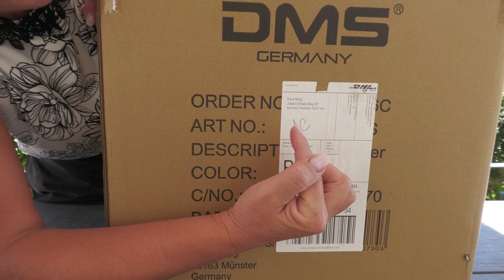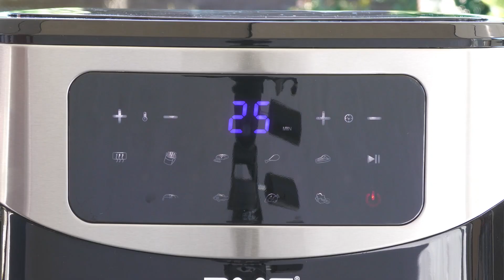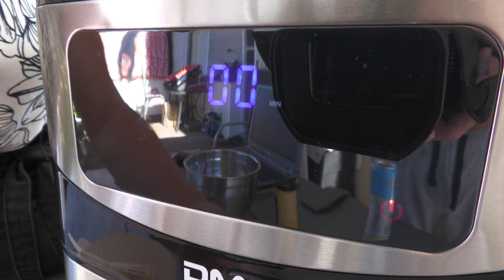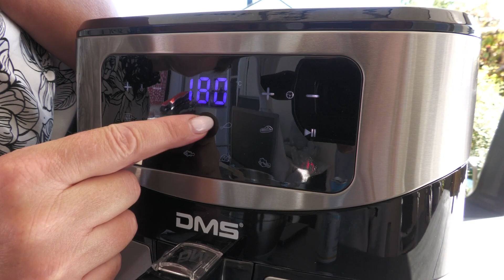ОБЗОР на ФРИТЮРНИЦУ (без масла) от фиры ДМС + РЕЦЕПТ.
фритюрница с горячим воздухом от фирмы ДМС|
-быстрая,бесплатная доставка
-4,5  звёзд из пяти
-имеется инструкция
-функция Включает 10 программ
-сенсорный дисплей XXXL,
-на 7 литров,
-температурный режим для приготовления от 5°C до 200°C,
-Регулируемое время приготовления от 1 до 60 минут,
-высокоскоростная циркуляция воздуха,
-нагревательный элемент из нержавеющей стали,
-Размеры продукта 38Д x 33Ш x 35В см.
5 кг
-Цвет черный/серебристый

     Об этом товаре
-идеально подходит для размораживания,
-запекания,
-жарки,
-гриля
-а так же поддерживает тепло продуктов.
-Этот кухонный прибор поможет приготовить
самые разнообразные блюда:
-рыбу,
-мясо,
-овощи
-и даже десерты.
        Полезно и вкусно:
-фритюрница позволяет готовить блюда
с низким содержанием жира,
что помогает вам питаться более здоровой пищей,
но при этом гарантирует превосходные вкусовые ощущения.
       Инновационно и креативно:
-Еда готовится в потоке горячего воздуха,
в рекордно короткие сроки.
достигает желаемой температуры гораздо быстрее,
чем обычная духовка.
   Простота в использовании:
-можно легко и без проблем управлять
благодаря 10 программам для приготовления.
-Благодаря термостойкому стеклу всегда будет обзор.
      Экологичность:
-кухонный прибор энергосберегающий
1800 Watt
-также можете использовать цифровой дисплей,
чтобы установить время приготовления желанию.

Bitte, wenn Sie eines meiner Rezepte zubereitet haben, teilen Sie es in sozialen Netzwerken und hinterlassen Sie einen Link zu meinem Kanal. Vielen Dank!

РЕЦЕПТ МАРИНАДА НА КУРИНЫЕ НОЖКИ:
СОСТАВ:
куриные ножки-1 кг
приправа для курицы -1 ст л
чеснок-4 зуб
масло раст -3-4 ст л
ПРИЯТНОГО АППЕТИТА!

ZUTATEN:
Hähnchenschenkel - 1 kg
Gewürz für Hühnchen -1 EL
Knoblauch-4 Zähne
Pflanzenöl -3-4 EL
GUTEN APPETIT!

INGREDIENTS:
Chicken legs - 1 kg
Seasoning for chicken -1 tbsp
Garlic-4 teeth